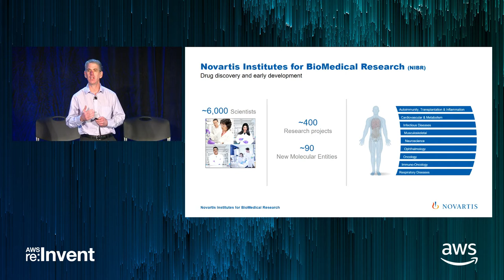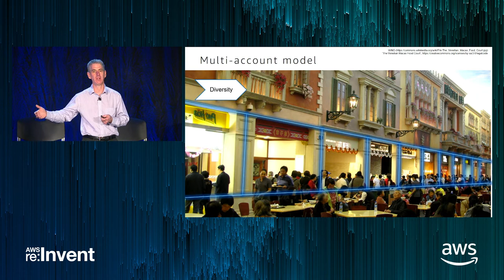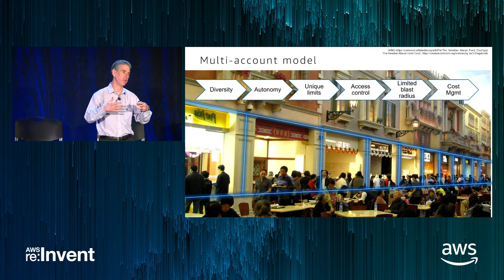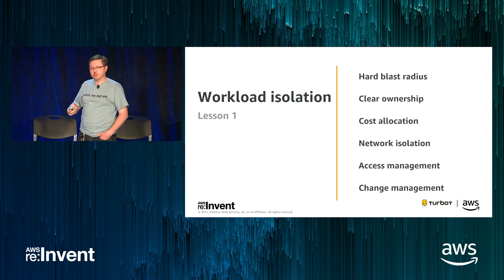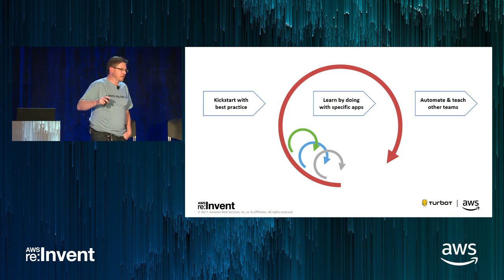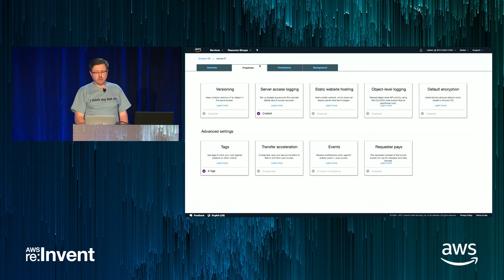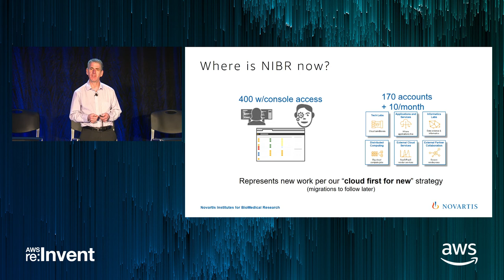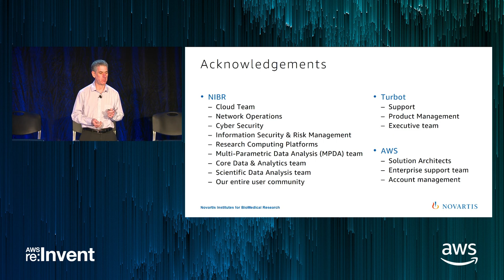AWS re:Invent 2017: Automated Policy Enforcement for Real-time Operations, Security, (LFS305)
Implementing stringent security and compliance controls, like GxP, across your enterprise cloud ecosystem, while ensuring the agility of the DevSecOps process requires significant expertise and a lot of time to design, build, and maintain custom operations tooling. In this session, you learn how Turbot used AWS services to simplify IT operations to provide continuous compliance to major life sciences customers. You also hear how life sciences companies like Novartis Institutes for Biomedical Research (NIBR) have become agile, ensured control, and automated best practices using automated policy controls to configure, monitor, and maintain their cloud resources. By doing this, they became more supportive of their researchers' application stack. You also learn how data scientists and core researchers can take advantage of the power of DevOps and cloud computing without compromising enterprise security or data protection requirements.